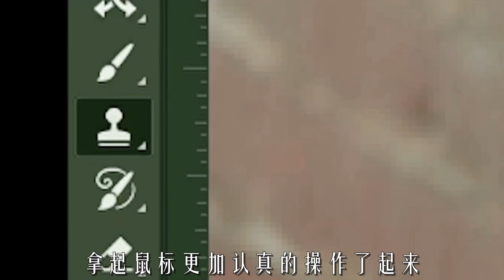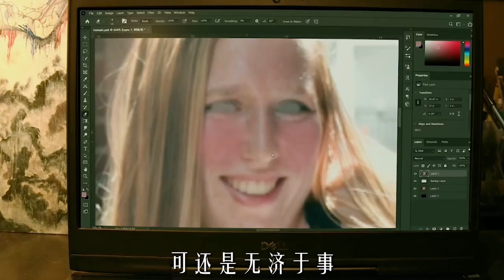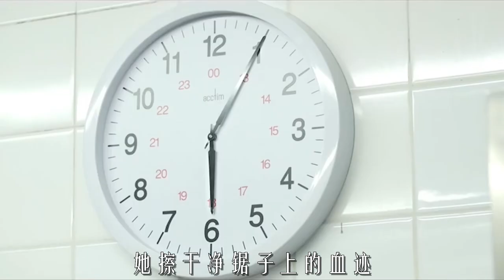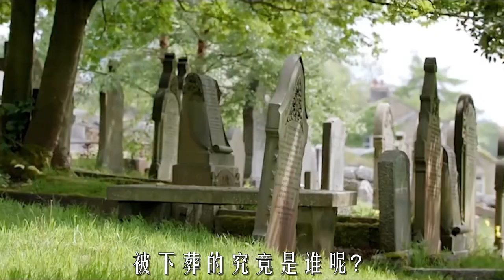美女用P圖軟件，竟把自己給P沒了《三個短片》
簡介：《修圖軟件》：美女用P圖軟件，竟把自己給P沒了；《入殮師》：變態入殮師，喜歡上帥哥屍體；《勺子殺人狂》：你見過用勺子殺人的嗎？

時間線：
《修圖軟件》00:00-02:00
《入殮師》02:01-03:28
《勺子殺人狂》03:29-05:26